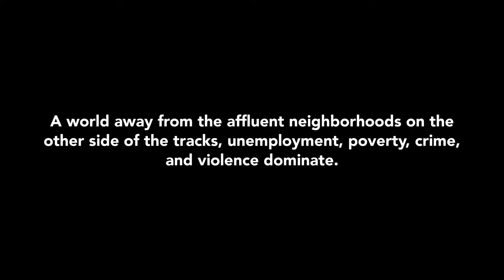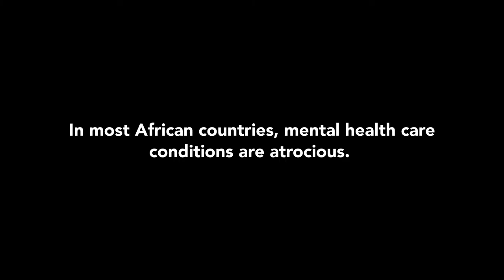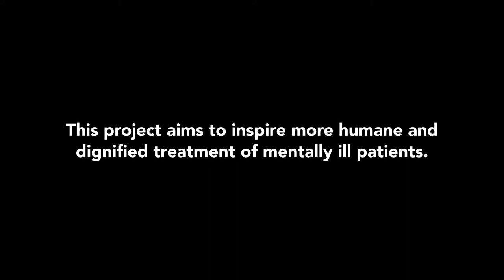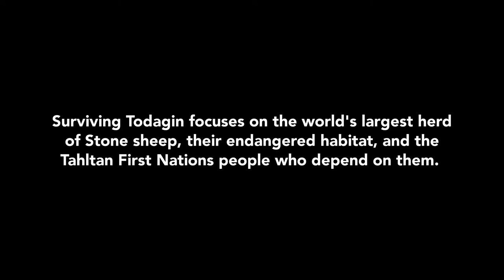2011 Photocrati Fund Winners and Top Finalists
The Photocrati Fund bridges the gap for one pro or emerging photographer each year by providing a $5,000 photography grant to focus on a month-long environmental or humanitarian photography project. At the completion of the project, the grant winner's images will be displayed as a photo essay on Photocrati.com.

We hope to invest in photographers who will have a long-term positive impact. Our goal is to identify outstanding, photographers and to provide the resources necessary to pursue projects that will have a tangible and positive effect on the world.

Award decisions will be made by the Photocrati Fund Board, a prestigious panel that includes some of the world's best-known environmental and cultural photographers. The 2011 Photocrati Fund judges include: Steve McCurry, Jim Brandenburg and Michael "Nick" Nichols.

Paul Colangelo ~ 2011 Photocrati Fund Fellow

Surviving Todagin ~ Paul Colangelo — the 2011 Photocrati Fund Fellow — will lead a four-month-long expedition on Togadin Mountain in the Sacred Headwaters region of British Columbia (June-Sept. 2011) to document the unfolding story of the conflict between development, conservation and livelihoods. Surviving Togadin, part of the Sacred Headwaters, Sacred Journey endeavor, focuses on the world's largest herd of Stone sheep, their endangered habitat and the Tahltan First Nations people who depend on these animals. The expedition team includes: Dr. Wes Sechrest from Global Wildlife Residence, Dr. Wade Davis, National Geographic Explorer in Residence, and photographer Paul Colangelo.

Robin Hammond ~ Second Place

Still Human -- Mental Health in Sub-Saharan Africa and the Struggle for Dignity ~ In most African countries, there is little, or no, provision for mental health. Where facilities exist, they are often woefully inadequate. Mental health care conditions are often atrocious. Patients are caged in prisons, confined with shackles and deprived of dignity. This work aims to inspire change — a more humane and dignified treatment of mentally ill patients.

Matt Eich ~ Third Place

Sin & Salvation in Baptist Town ~ Separated and segregated, it's a world away from the affluent neighborhoods on the other side of the tracks: with roughly 500 residents and 90 percent unemployment, poverty, crime, violence dominate-- but so do beauty, poetry and music. This project examines the complicated legacies of racism and class disparities in a Mississippi Delta town. "There is no salvation in hanging out on the corner."

Anna Boyiazis AIDS Orphans in Sub-Saharan Africa; Stacy Kranitz The Island -- Isle de Jean Charles, Louisiana; Ivo Viktorov Danchev Saker Falcon Conservation in Central Asia; Wendy Marijnissen Every Woman Counts; Alex Masi War Defects: The Fallujah Legacy; Thomas Edwin Stanworth An Uncommon Faith; Sebastian Liste Vicario Sugar Cane, Slave Work, and Andrew Harrington Living with Lions.